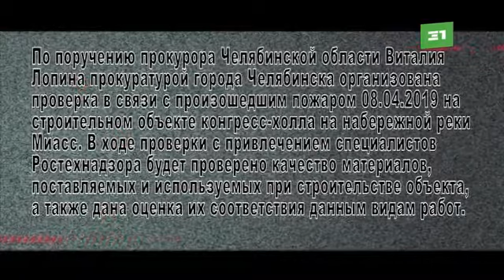Прокуроры заинтересовались пожаром на стройке Конгресс холла